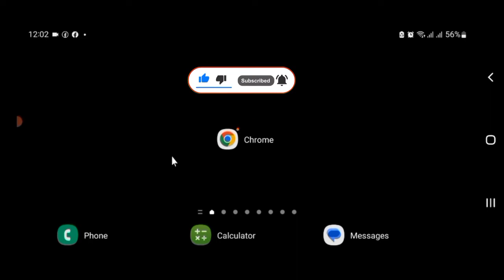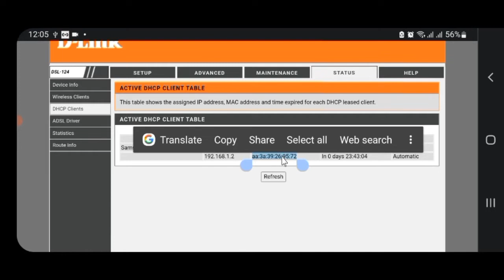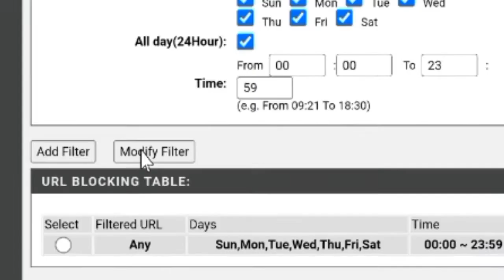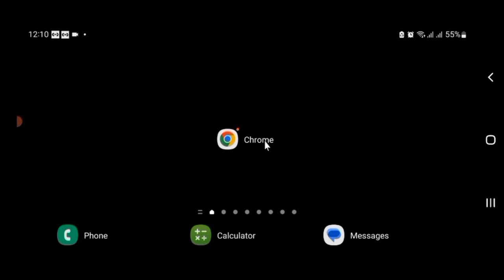karaa Namoota wifi keenya cabsan block itti goonu How to block people who use our WiFi by breaking